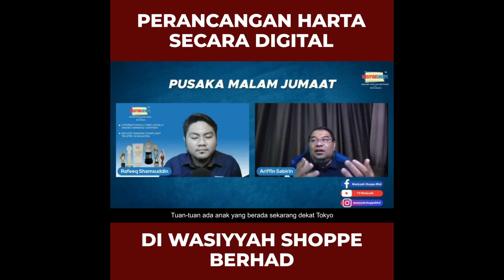Perancangan Harta Kini Secara Digital di Wasiyyah Shoppe Berhad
Sekiranya kita ada khairat kematian untuk mengurus jenazah kita..
Begitu juga kita perlu ada 𝐊𝐇𝐀𝐈𝐑𝐀𝐓 𝐏𝐔𝐒𝐀𝐊𝐀 untuk waris-waris dibantu dalam mengurus pusaka kita nanti dengan cekap dan lancar..

𝐏𝐞𝐫𝐚𝐧𝐜𝐚𝐧𝐠𝐚𝐧 𝐇𝐚𝐫𝐭𝐚 & 𝐔𝐫𝐮𝐬 𝐏𝐮𝐬𝐚𝐤𝐚 𝐒𝐞𝐦𝐚𝐬𝐚 𝐇𝐢𝐝𝐮𝐩 - 𝐊𝐢𝐧𝐢 𝐋𝐞𝐛𝐢𝐡 𝐌𝐮𝐝𝐚𝐡 & 𝐓𝐞𝐩𝐚𝐭

𝐏𝐄𝐍𝐆𝐔𝐑𝐔𝐒𝐀𝐍 𝐏𝐔𝐒𝐀𝐊𝐀 (𝐊𝐡𝐚𝐢𝐫𝐚𝐭 𝐏𝐮𝐬𝐚𝐤𝐚 𝐊𝐚𝐝 𝐋𝐞𝐠𝐚𝐬𝐢 𝐀𝐥 𝐖𝐚𝐬𝐢𝐭𝐚𝐡)
Lantiklah syarikat amanah untuk membantu wasi/waris menguruskan harta SECARA 𝐏𝐄𝐑𝐂𝐔𝐌𝐀 (tabung tabarru') bila kita tiada nanti melalui Wasiyyah Shoppe Berhad

𝐏𝐄𝐑𝐀𝐍𝐂𝐀𝐍𝐆𝐀𝐍 𝐇𝐀𝐑𝐓𝐀
Hibahkan harta yang ada kepada isteri dan anak-anak, menginfaqkan sebahagian harta kepada bukan waris melalui Wasiat 1/3 (pusat tahfiz, masjid, surau, rumah anak yatim, anak angkat, NGO dll), klausa pembahagian harta untuk harta yang tidak boleh dihibahkan (KWSP dll), klausa pesanan, business succession dll

𝙄𝙣𝙗𝙤𝙭 𝙨𝙖𝙮𝙖 𝙪𝙣𝙩𝙪𝙠 𝙩𝙚𝙢𝙪𝙟𝙖𝙣𝙟𝙞/𝙥𝙚𝙣𝙚𝙧𝙖𝙣𝙜𝙖𝙣 𝙡𝙖𝙣𝙟𝙪𝙩/𝙨𝙚𝙢𝙗𝙖𝙣𝙜-𝙨𝙚𝙢𝙗𝙖𝙣𝙜...

Dai'e Mawarith anda..
𝐀𝐮𝐳𝐚𝐢𝐫